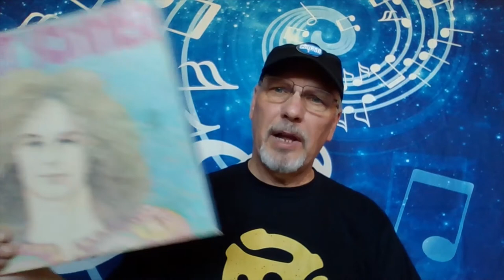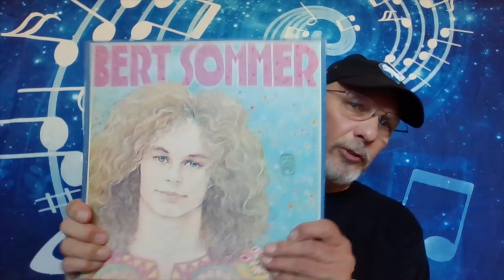Artist Spotlight: Bert Sommer (Woodstock's Forgotten Artist)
Bert Sommer was an American folk/pop musician, singer, songwriter and an actor.  He was invloved in two of the 1960's most famous counterculture events in 1969: the musical Hair and the Woodstock music festival. Yet, he did not appear on the original Woodstock release!  This ommission may have hurt his career and made him a lesser known artist. A forgotten Woodstock artist.